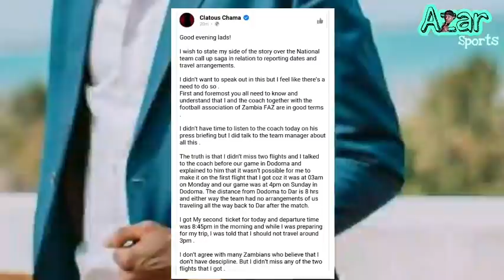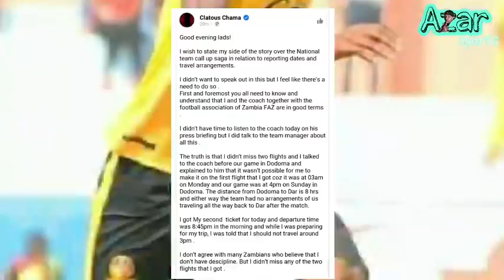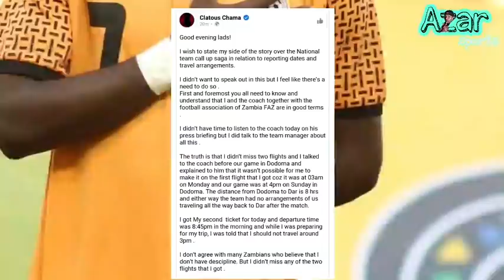Kwa Mara ya Kwanza Chama afunguka mazito kutemwa tim ya Taifa,"Inaniuma,Simba haiusiki,Sikupenda..."